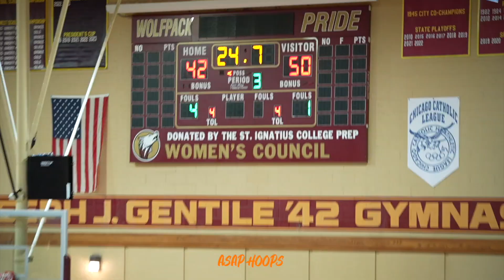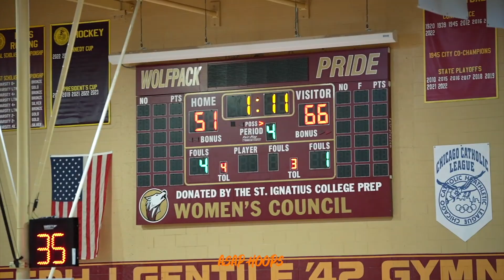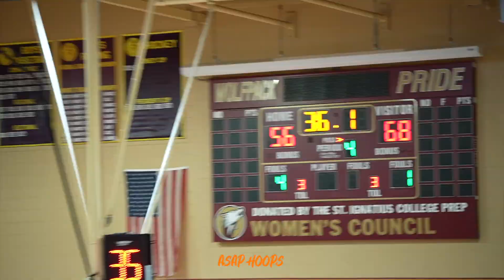Top IL Guard Faces MOST UNDERRATED Team in IL?!?! 🚨Thanksgiving Tournament CHAMPIONSHIP Game!!🦃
Footage is properly of ASAP hoops and may not be used in any form without PERMISSION from Chris.